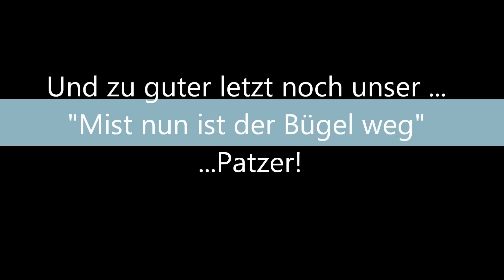La Monte Bellina´s Start in die Turniersaison 2015 - Best Of & Fail I REITTV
La Monte Bellina´s Start in die Turniersaison 2015 - Best Of & Fail